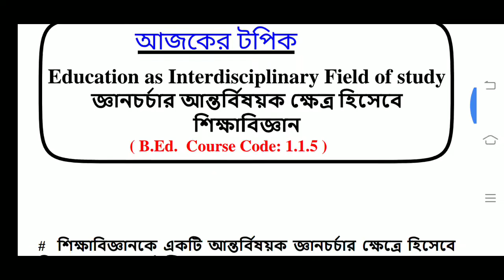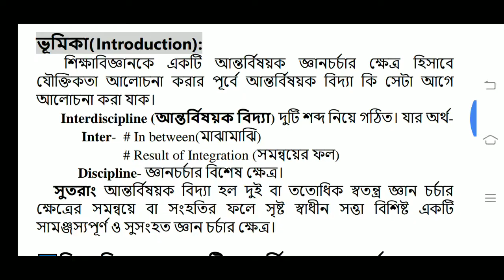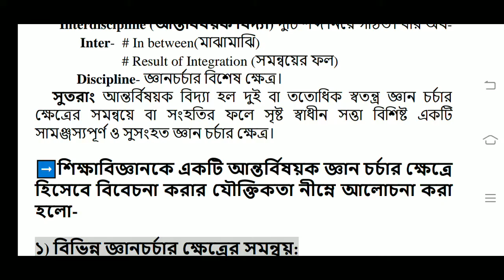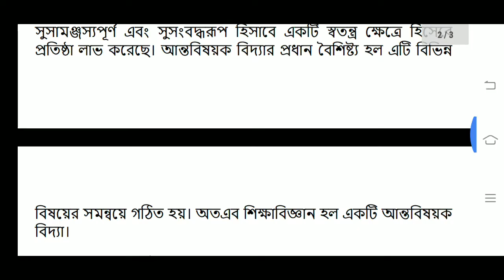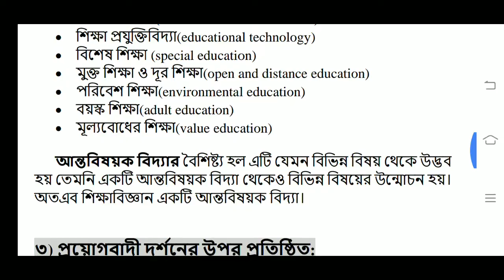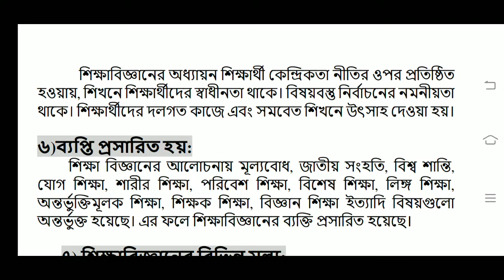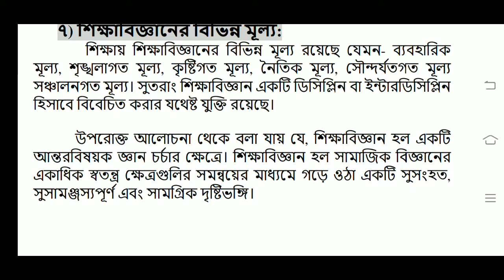Education as Interdisciplinary field of study / B.Ed. Course: 1.1.5 / Set-1 /